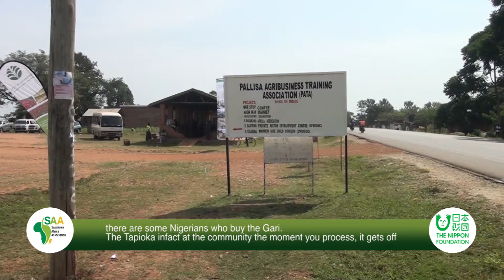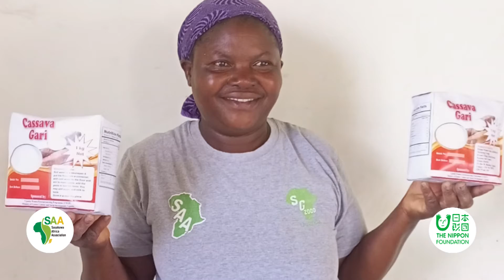NAOME, the agro processing champion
Naome Mwidu is the center manager of PATA and a trainer.
She is involved in the agro-processing of cassava and has over 28 products.
Some of her products reknown for helping address the malnutrition and dietary needs of people living HIV.